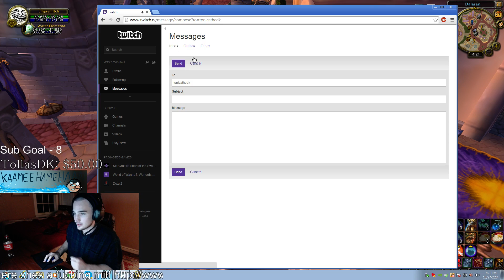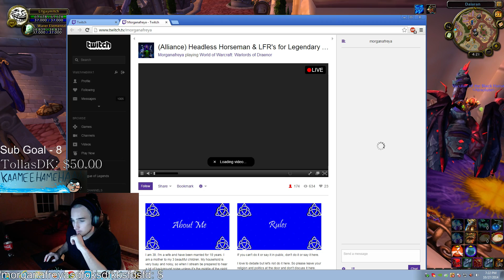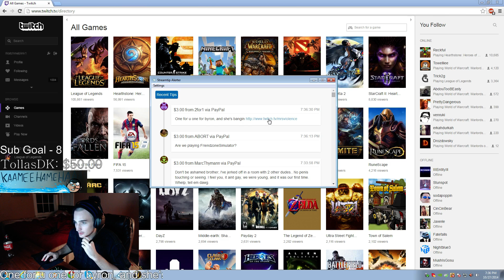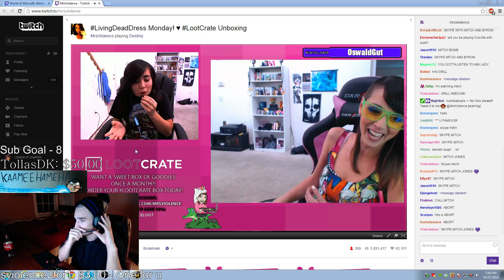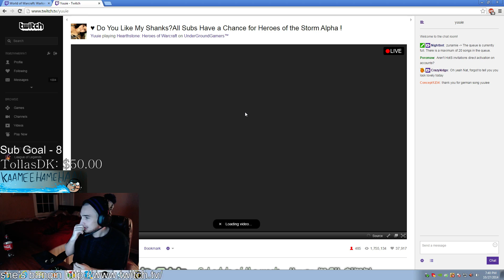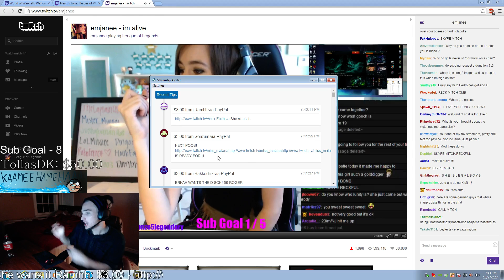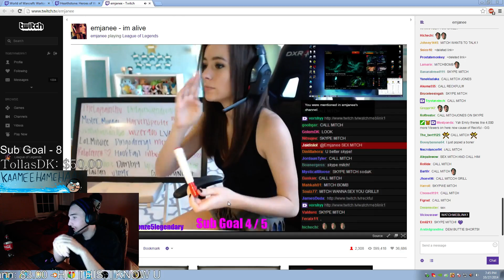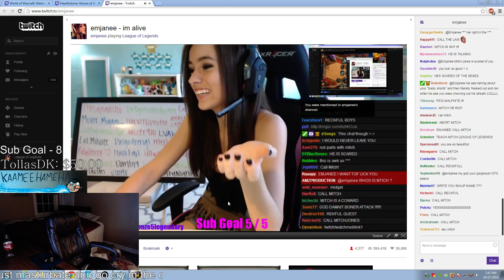emjanee quest 1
KKona